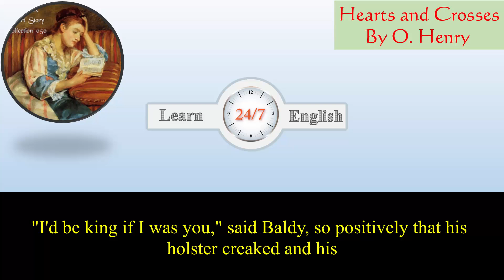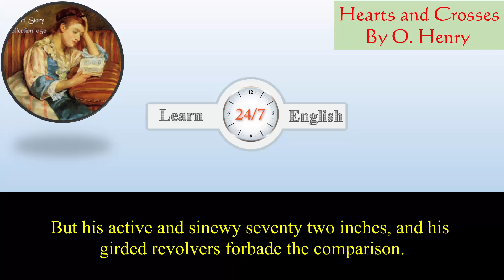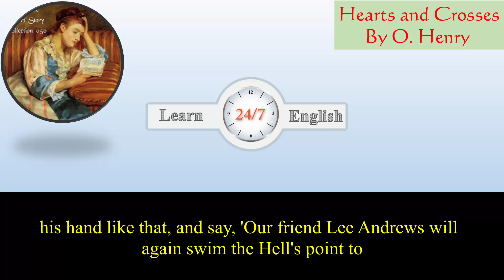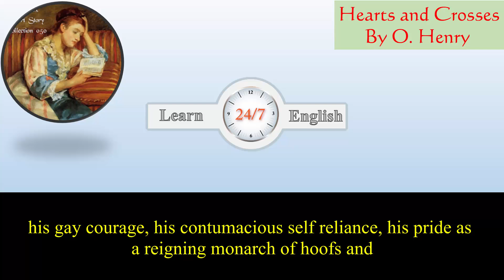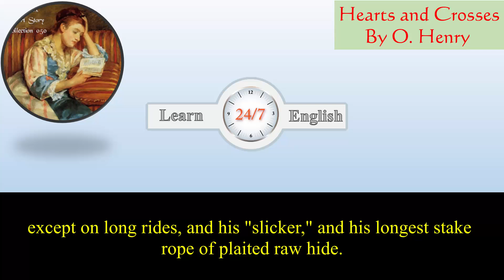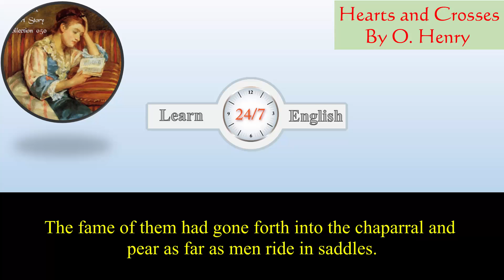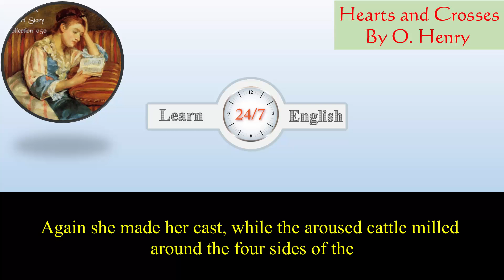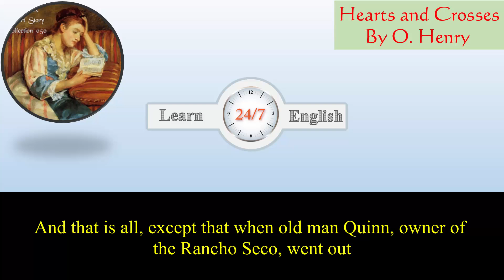Learn English Listening Skills - How to understand native English speakers - Short Story 152